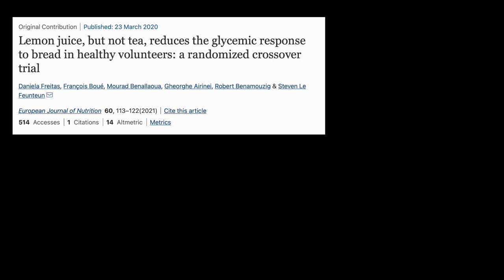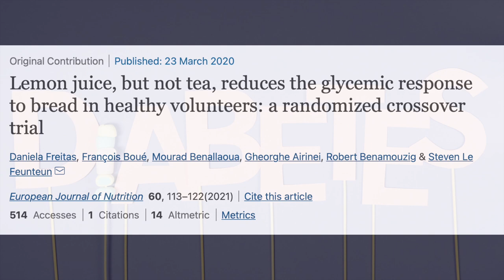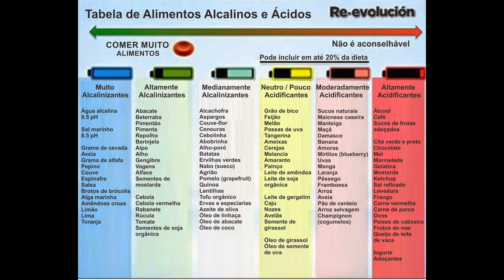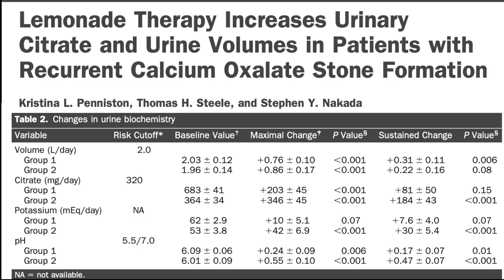SUCO DE LIMÃO - RESULTADOS DE 2 ESTUDOS NA SAÚDE | APRENDA NUTRIÇÃO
➤ AVISO

➤ APRENDA MAIS NA PLATAFORMA T21

➤ BIOGRAFIA